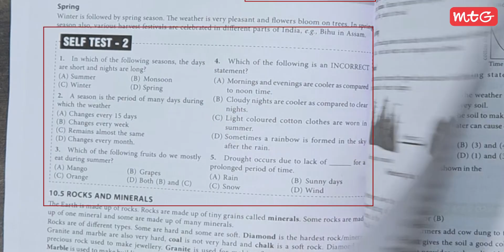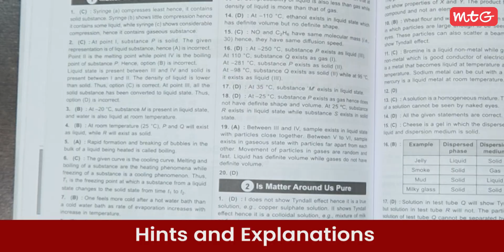Crack SOF Olympiads 2025 with MTG’s Power-Packed Resources! IMO, NSO, IEO & More | Classes 1 to 10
Olympiad prep books from MTG – the official academic partner of SOF. These books are designed to help you study smart, practice better, and score higher in all Olympiads.

Top MTG Olympiad Resources for You:
✔️ MTG Olympiad Prep Guide – Theory, visuals, HOTS, exercises & model papers
✔️ MTG Olympiad Workbooks – Quick revision, MCQs, Achiever’s section, and solved papers
✔️ MTG Previous 5 Years Papers – Real exam questions, OMR practice & chapter-wise insights

✨ Why Students Love These Books:
✅ Concept clarity & visual learning
✅ Practice with real exam papers
✅ Chapter-wise prep for max confidence